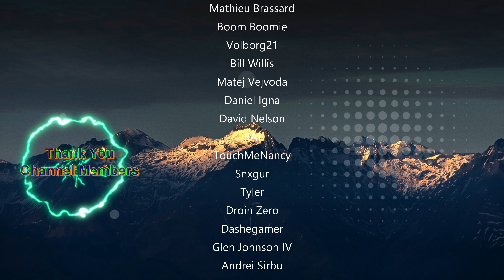The Ironman Challenge - Night Elf Hunter - Ep.11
The Classic Ironman Challenge! The goal is to reach level 60 without dying, No gear above white quality, No external buffs, No Professions, No Talents, No Health potions or scrolls! I'll be playing on Skull Rock the Classic Hardcore Server.